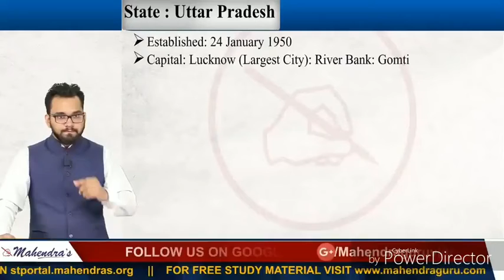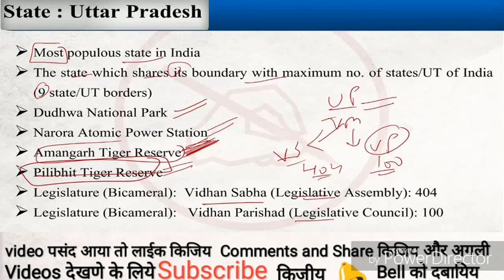Utter Pradesh static gk for all competitive examinations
27) Uttar Pradesh

Formation       : 24 January 1950
Capital          : Lucknow
Largest City     :
Chief Minister   : Yogi Adityanath
Governor        : Ram Naik
Districts         : 75
Loksabha Seats  : 80
Rajyasabha Seats : 31
Official Language : Hindi
Border States    : (10) Rajasthan, Haryana, Himachal Pradesh, Delhi,
                             Utterakhand, Madhy Pradesh, Bihar, Jharkhad & Chhattisgarh
Border Country   : Nepal
Folk dances : Raslila, Ramlila, Khayal, Nautanki, Naqaal,
Swang, Dadra and the Charkula Dance.

Festivals : Ganga Dussehra, Makar Sankranti, Diwali, Maha
Kumbh Mela, Ram Navami, Lath Mar Holi, Maha
Sivratri, Krishna Janmashtami, Eid, Buddha
Purnima, Hanuman Jayanti

* Narora Atomic Power Station

National Parks

1. Dudhwa National Park
Tiger Reserves :  Pilibhit Tiger reserve

Wildlife Sanctuarys

1. Okhla Bird Sanctuary  2. Nawabganj Bird Sanctuary
Lakh Bahosi, Soor Sarovar,
Kaimur wildlife Sanctuary,
Sandi Bird sanctuary, Chandra Prabha Wildlife
Sanctuary, National Chambal Wildlife Sanctuary,
Pilibhit Wildlife Sanctuary, Martyr Chandra
Shekhar Azad Bird Sanctuary

Dams & Rivers : Rihand Dam(Rihand River)

Power Plants/ Thermal power plants :
Obra, Anpara, Panki, Parichha, Harduaganj,
Tanda, Singrauli,

Airports :
Chaudhary Charan Singh,
Lal Bahadur Shastri Airport

Important Stadiums : Buddh International Circuit,
                                       Green Park Stadium